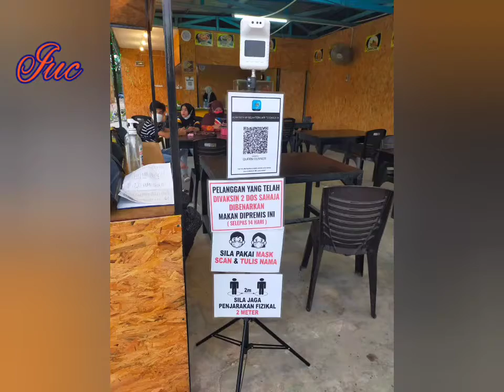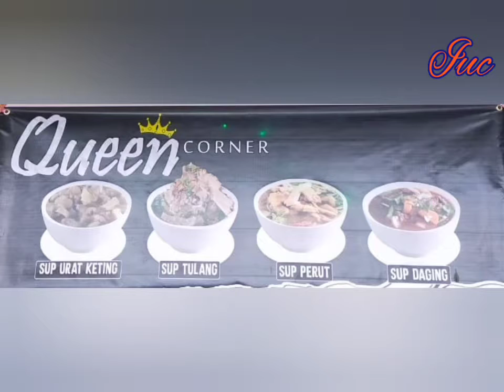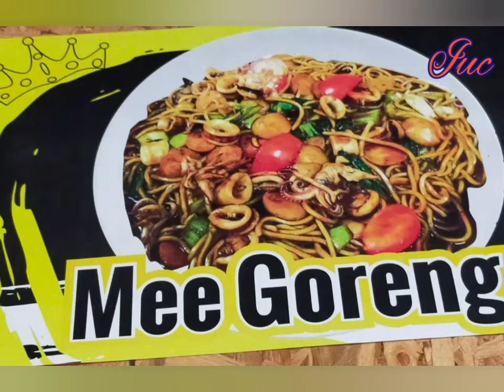QUEEN CORNER MASAKAN PANAS